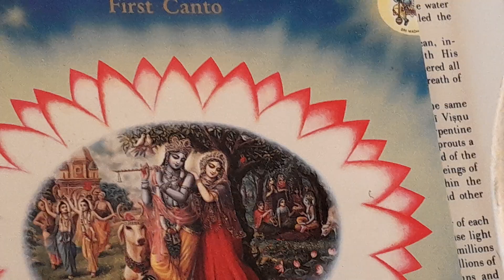SB1: please_subscribe_my_channel